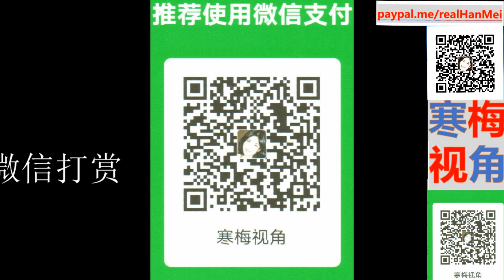220319-3【普京对俄罗斯高级官员的讲话：保家卫国的必要性紧迫性和准备好持久战】【寒梅视角】